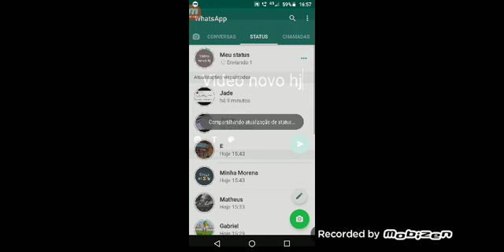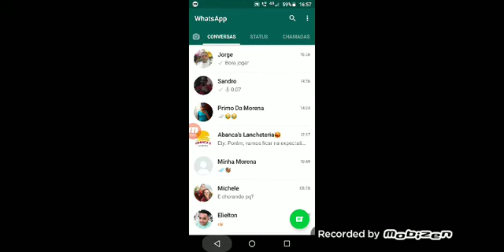Recuperei os pontos que eu pedi